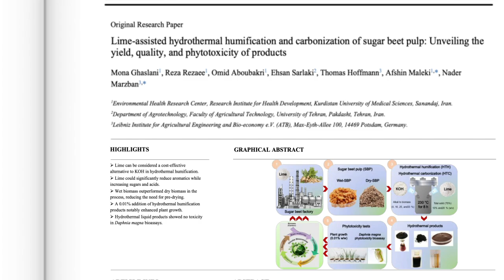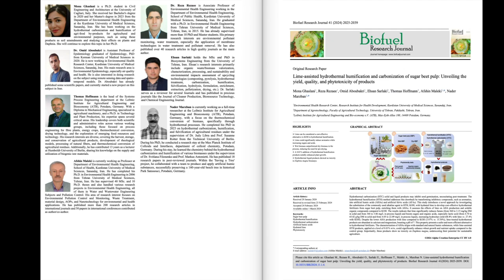通过水热腐化将生物质转化为环保肥料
论文题目: Lime-assisted hydrothermal humification and carbonization of sugar beet pulp: Unveiling the yield, quality, and phytotoxicity of products

𝐌𝐚𝐫𝐜𝐡 𝟐𝟎𝟐𝟒; 𝐕𝐨𝐥𝐮𝐦𝐞 𝟏𝟏; 𝐈𝐬𝐬𝐮𝐞 𝟏; 𝐏𝐚𝐠𝐞𝐬 𝟐𝟎𝟐𝟓-𝟐𝟎𝟑𝟗

作者: Mona Ghaslani; Reza Rezaee; Omid Aboubakri; Ehsan Sarlaki; Thomas Hoffmann; Afshin Maleki; Nader Marzban

脚本:
人口增长给食品部门施加了增加产量的压力，从而导致收割和加工活动产生的农业残留物激增。为了满足世界不断增长的人口的需求，世界各地的许多农民转向使用化肥。尽管这些肥料可能在短期内提高产量，但它们往往会造成长期的土壤和环境问题。为了应对这些挑战，一个来自伊朗和德国的国际团队最近进行的一项研究提出了一个可持续的解决方案。研究人员发现了一种通过石灰辅助水热腐殖化将甜菜浆转化为环保肥料的方法。这一过程不仅可以减少有害的芳香物质，还可以提高水炭和有价值的人造腐殖质的产量。与传统方法不同，施用石灰可产生富含钙和镁等重要营养素的肥料，并保持中性 pH 值，为农业生产提供更安全、更高效的替代方案。这些石灰强化的产品已被证明可以显著促进小麦生长，并且可溶性产品对大型水蚤没有毒性，这表明可持续农业方法取得了重大进展。本论文2024 年 3 月发表在《生物燃料研究杂志》上，我们诚邀您在期刊网站上免费阅读全文。